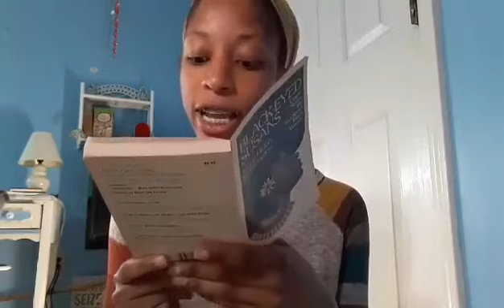A reading of "Strange Fruit"